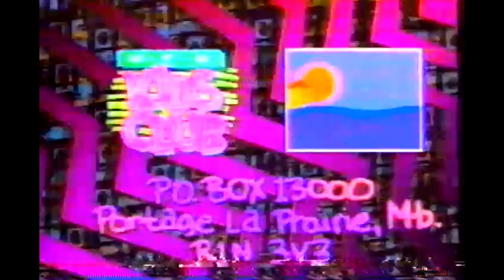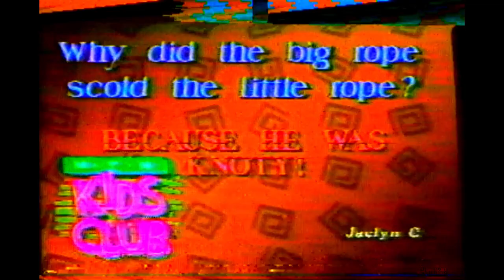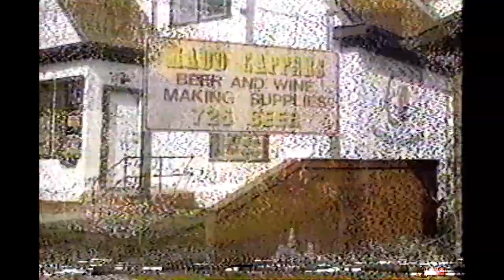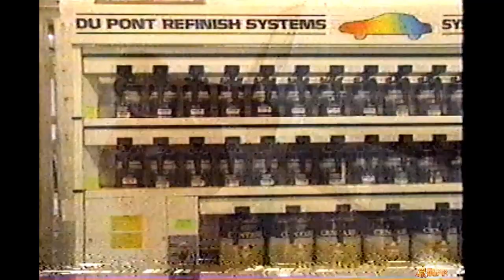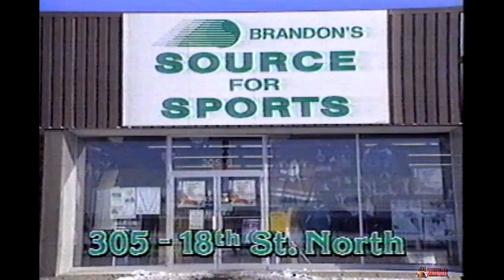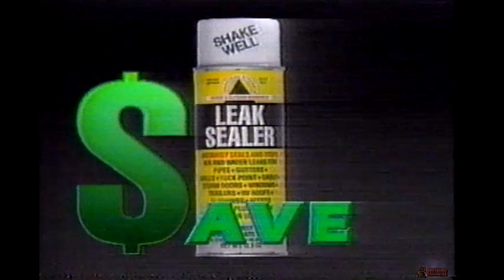Saturday Morning Cartoon Commercials & Local Ads - CKNX MTN Kids Club May 1, 1994 Brandon, Manitoba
Commercials that aired during CKND MTN Kids Club during episodes of “Goof Troop”  &  “Full House” on CKX Manitoba Saturday May 1, 1994. Includes both Saturday morning cartoon commercials and local ads for Brandon, Manitoba. Enjoy!

Contains commercials for:

MTN Kids Club segment
Polly Pocket
Hot Wheels Colour Change Cars
MTN Kids Club promo
MTN Kids Club Birthday Boat
Concerned Children’s Advertisers PSA (Cuts off sorry)
Lucky Charms
Concerned Children’s Advertisers PSA Don’t you put it in your mouth
McDonald’s $2.49 Cheeseburger combo
Agro Mall and Garden Centre
Boston Pizza
Armwood Windows and Doors
Mad Cappers Beer & wine making supplies
Promises Bridal & Pillowtalk Lingeré Brandon
Advance Autobody and painting
Unitel Long Distance
Prairie Oasis Tv Bingo on CKX Tv promo
1994 World Youth IGA Championship
Leak Sealer
Full House bumper
Parkwood Auto Erickson
Concerned Children’s Advertisers Mice PSA
4th Annual Brandon General Hospital Foundation Dinner
Depression PSA
Country Heat 4 Compilation Album
Dauphin’s Countryfest
The Heritage Scholarship Trust Foundation
Wendy’s Bacon Mushroom Melt